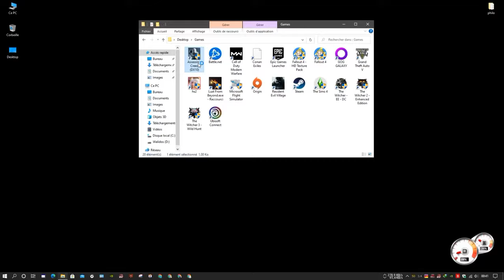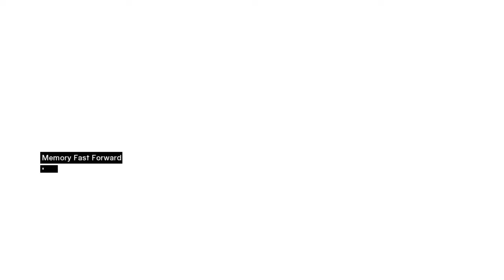Assassin's Creed Part 13